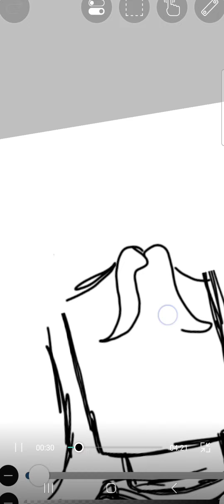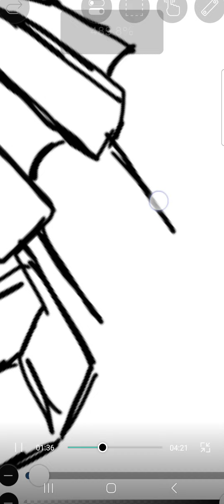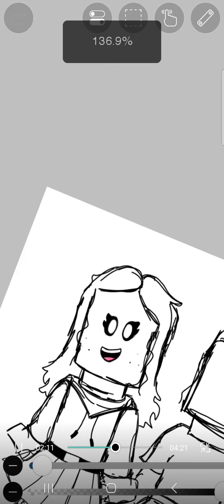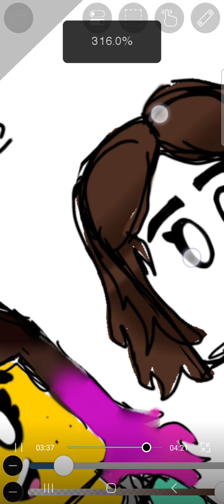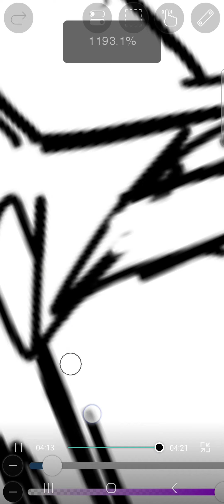lmk oc speed draw hope u guys like it!! also hope my friend loves it!! 😁😁😁